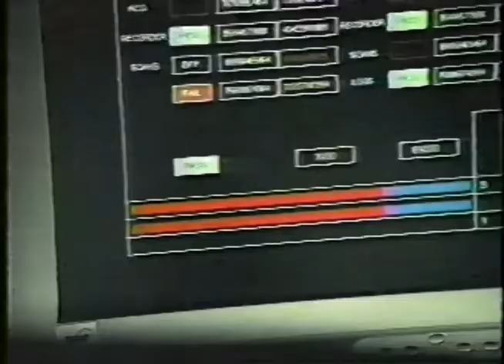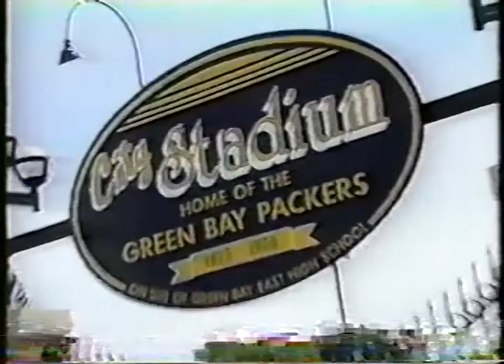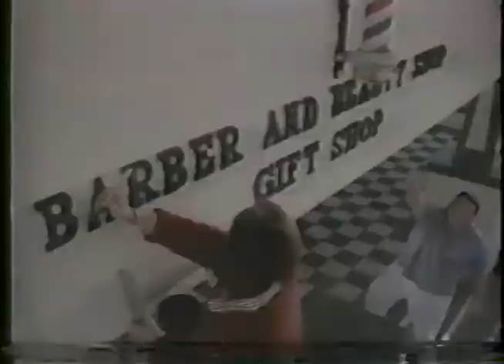Fondy vs Brookfield Central State Tournament Quarterfinal March 2003